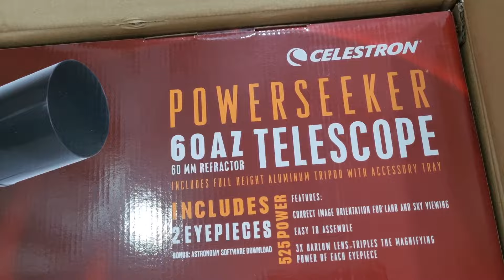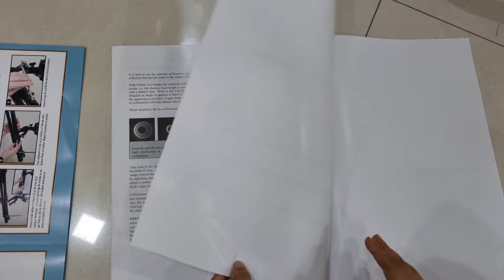Kay bhetal Jaitik la Birthday gift??🤔 | Jaitik gift baghun happy zala ka? | Usefull ahe ka ha gift?🤔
Kay bhetla Jaitik la Birthday gift??🤔 | Jaitik gift baghun happy zala ka? | Usefull ahe ka ha gift?🤔

cool gadgets
youtube shorts
telescope
moon telescope view
moon telescope live
telescope live view
90x telescope moon view
best telescope for moon viewing
samsung s23 ultra vs telescope
s23 ultra
s23 ultra samsung
invention destroy shorts
shorts
short
Chatpat toy tv
chatpat toy
chatpat new videos
telescope
telescope unboxing
best telescope
land & sky telescope
90 X Telescope
telescope class 12
telescope unboxing hindi
telescope india
telescope amazon
telescope flipkart
telescope under 2000
cheapest telescope
astronomical telescope
Gyan Therapy
best gadgets
mobile gadgets
best smartphone
under 5000
under 1000
top
gadgets 2022
cool new gadgets
zoom lens
videography lens
best lens for mobile
telexcope lens for mobile
smartphone lens
amazon gadgets
space
astronomy
hindi
telescope
India

celestron
celestron telescopes
powerseeker
50az
celestron india

ArnabLHT
How To Make Cheap DIY Telescope
Powerful DIY Telescope Making
How To Make DIY Telescope - Experiment At Home
Anand Traders Lenses
1A powerful telescope you can build at home
Easy way to make telescope
Reflector Telescope Step By Step
Night Sky through Newtonian Telescope
Newtonian Reflector Telescope How to Assemble the F70076
Best Telescope 350x Zoom
solar system through telescope
Simple and powerful telescope